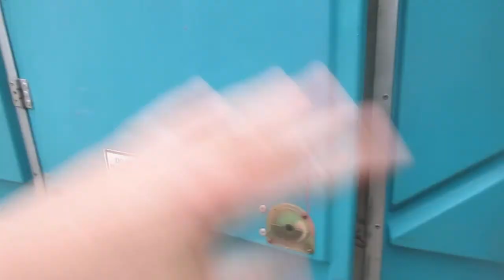11.019: 18 Lake Park in Kansas City, Kansas.